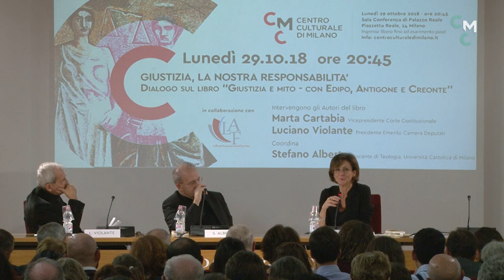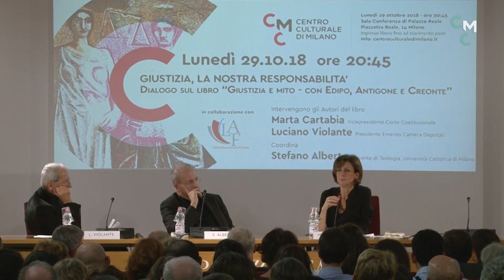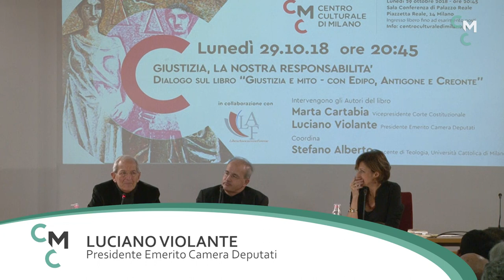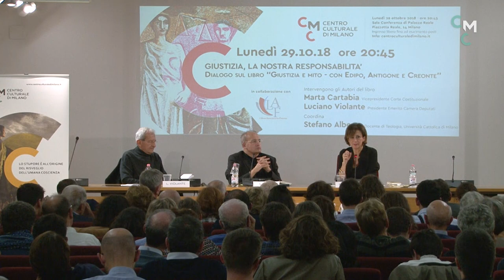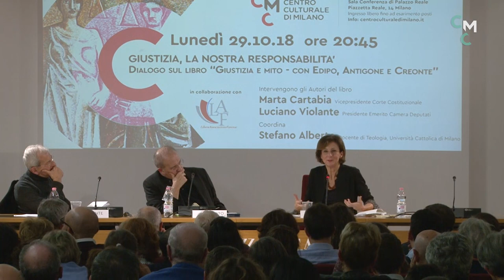GIUSTIZIA, LA NOSTRA RESPONSABILITÀ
intervengono gli Autori del libro
Marta Cartabia, Vicepresidente Corte Costituzionale
Luciano Violante, Presidente Emerito Camera Deputati

Stefano Alberto, Docente di Teologia, Università Cattolica di Milano